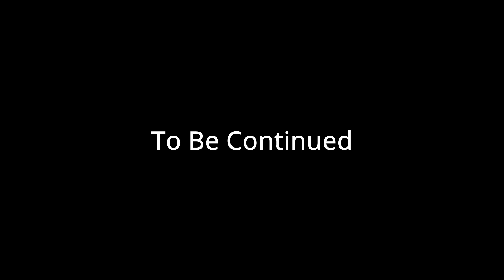The Accident pt.1 | Scary Map Not Scary | Garry's Mod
Kad gives a house tour of a house on the market, but something is off about this house.

-Links

-Other Channels